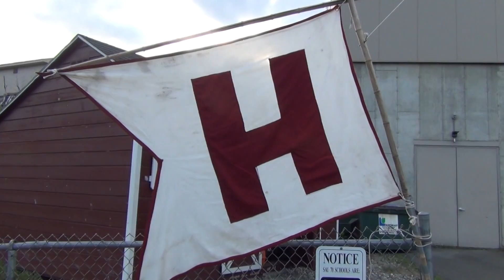Hanover Rocks Goffstown in DII Quarterfinals - YCN News 6.2.16